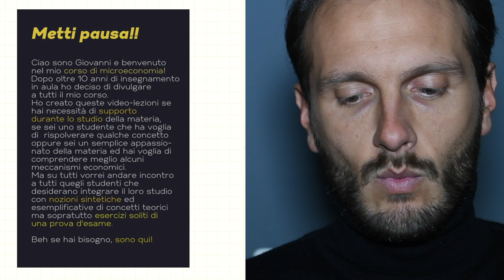Elasticità della domanda rispetto al Reddito | Lezioni Microeconomia | Economia Politica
In questo video impareremo come effettuare il calcolo dell'elasticità di un bene rispetto alla variazione di reddito del consumatore. Quindi potremo individuare se il bene è "normale" oppure "inferiore".

IMPORTANTE!!
Al fine di comprendere in modo completo l'argomento dell'elasticità è consigliata la visione di questo video. Buono studio.

Hai bisogno di spiegazioni di teoria sulla materia? Trovi tutto su